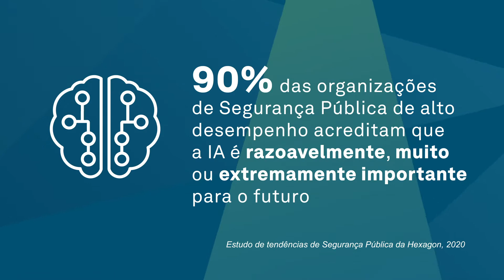Tendências de Segurança Pública 2020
Tecnologias emergentes como a nuvem, a Internet das Coisas e a Inteligência Artificial (IA) estão mudando rapidamente o cenário na área de Segurança Pública. Para entendermos como as organizações estão usando a tecnologia atualmente e quais são os seus planos para uma adoção futura dessas tecnologias, realizamos uma pesquisa com profissionais de Segurança Pública de todo o mundo.

Veja como a sua organização está em relação a essas tendências. Baixe o relatório da pesquisa agora mesmo